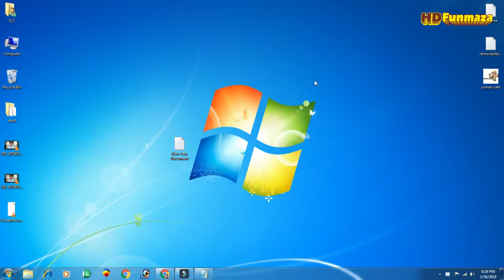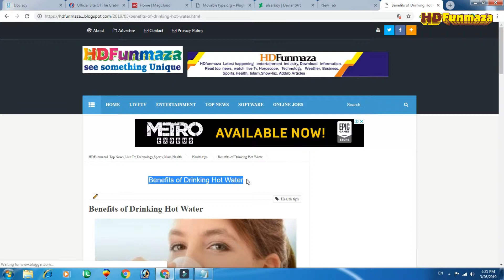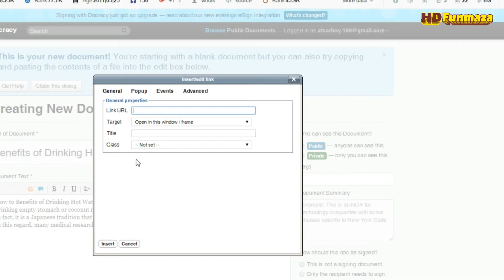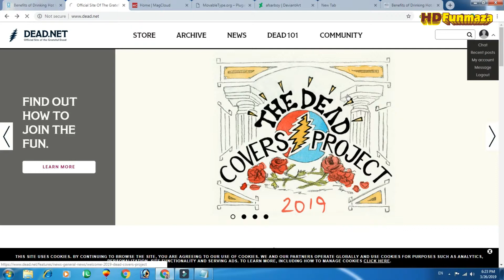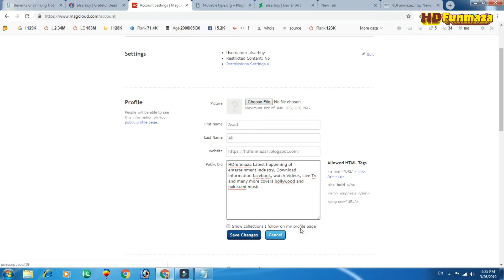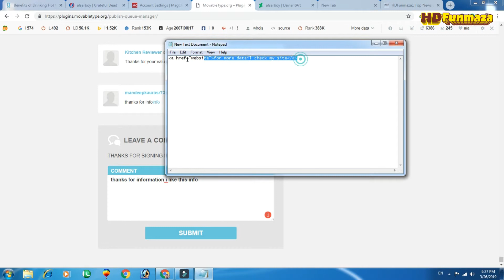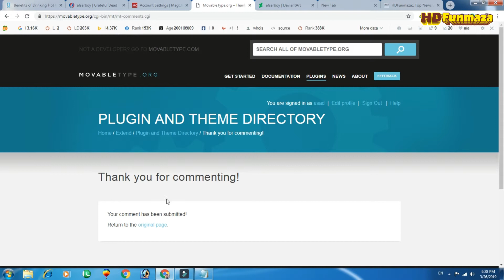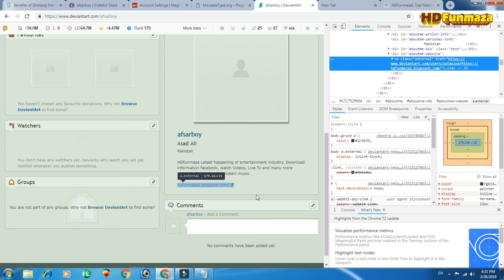Create 5 High Quality dofollow Backlinks Instant Approval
In this video I have described create dofollow backlinks. In this video i tell you how to create high quality powerful backlinks this video described 5 powerful website create power full high quality dofollw backlinks for your blog and website

Hdfunmaza provide basic advanced level computer, internet, technology, health tips related education for free, you can ask the question about your problems, request for a video you can visit my and read articles, on my website you can fill request form or ask the question on the contact us page. I knowledge experience on the discussion page.
All Type of video on this channel
Science
Technology information
IT related
Health tips
Entertainment